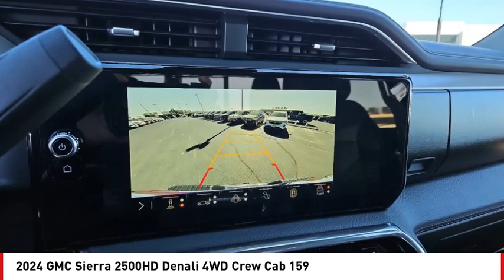2024 GMC Sierra 2500HD San Angelo TX H24391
2024 GMC Sierra 2500HD Denali 4WD Crew Cab 159

Pick up this Sterling Metallic 2024 GMC Sierra 2500HD, available today at Mitchell Buick GMC. This could be the one you've been searching for.